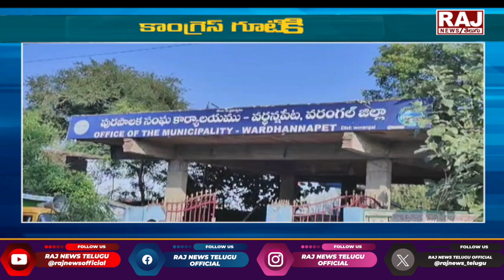బీఆర్ఎస్ లో పెరుగుతున్న నేతల రాజీనామాలు || Warangal BRS leaders Joining Congress | Raj News Telugu